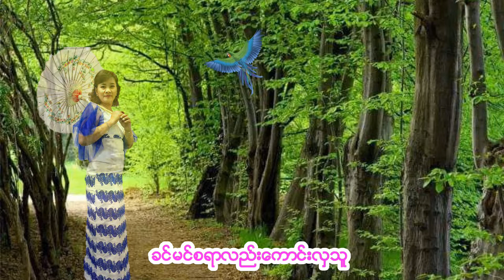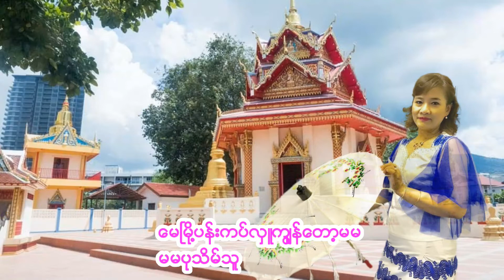မမပုသိမ်သူ-Aye Aye Kywe, Photo Music video.